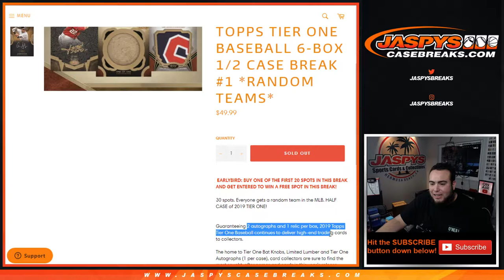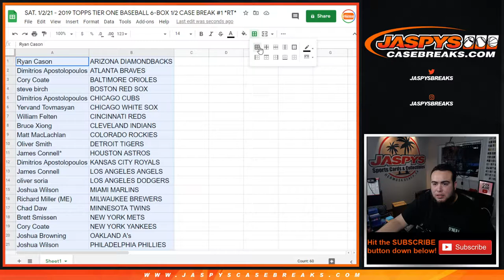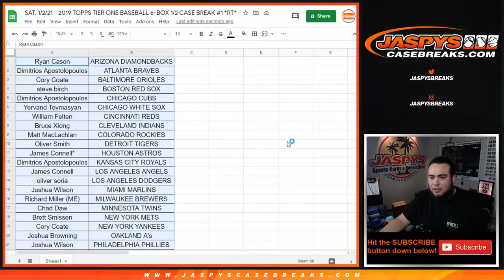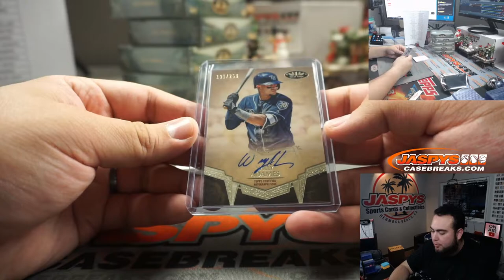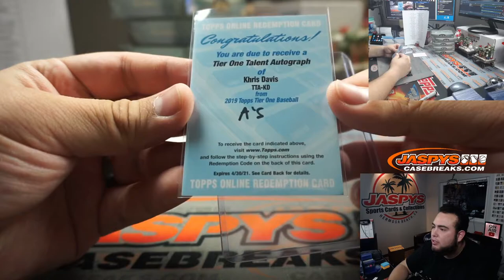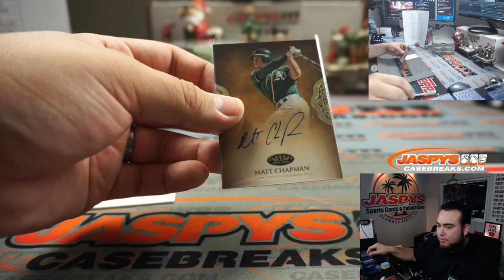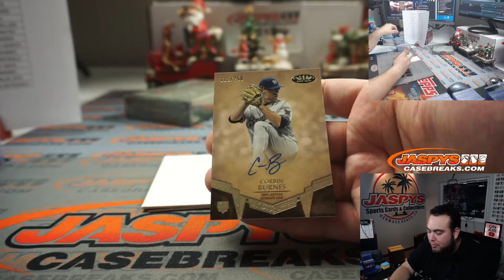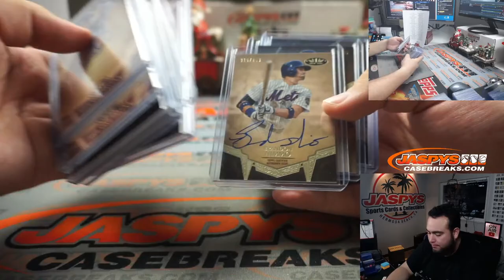SAT. 1/2/21 - 2019 TOPPS TIER ONE BASEBALL 6-BOX 1/2 CASE BREAK #1 *RT*